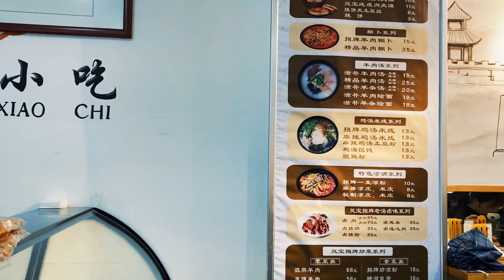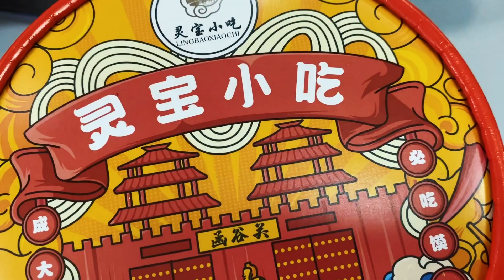Eating show of Chinese flat bread with lamb + Fried jelly | 羊肉胡卜餅絲 + 炒涼粉 | Eating Chinese food